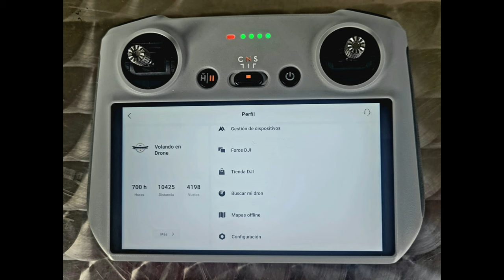VOLANDO EN DRONE 4K - SERIE TRONCAL AV 68 N° 2 - AV 1 DE MAYO EL PULPO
SERIE TRONCAL AV. 68   N°2
AV. 1 DE MAYO - EL PULPO
BOGOTA - COLOMBIA